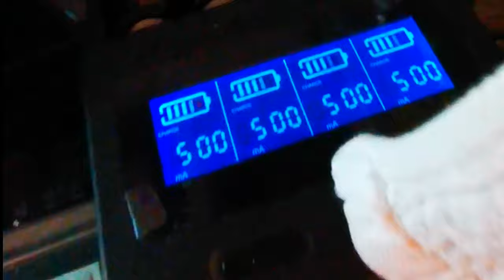tremolo springs / Tapioka made Kokuso Urushi / super glue / custom guitar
made  it myself, making Tapioka Urushi,  japanese  "Kokuso  Urushi"
Urushi + Tapioka = very  strong glue
Collaborator.

1)【free software for android】
 "PowerDirector - Video Editor App, Best Video Maker"

2)【smartphone camera】
"docomo HUAWEI P30 Pro HW-02L"

3)【memories photography】
“Amazon photos”